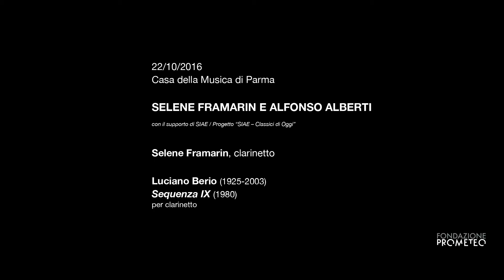Selene Framarin - Luciano Berio: Sequenza IX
Traiettorie 2016
XXVI Rassegna Internazionale di Musica Moderna e Contemporanea

Concerto di Selene Framarin e Alfonso Alberti del 22/10/2016 presso la Casa della Musica di Parma

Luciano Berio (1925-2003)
"Sequenza IX" (1980)
per clarinetto

Eseguito da Selene Framarin